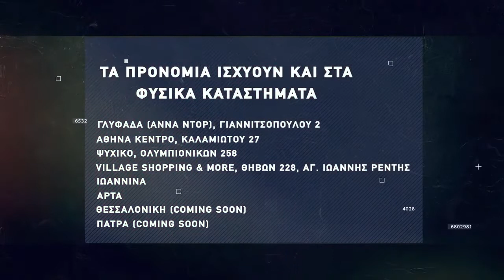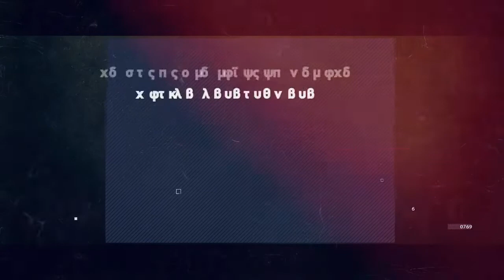Basketaki Salonica Development League - Seatle SuperΨώνια Vs Thessaloniki Hornets (11/3/22)